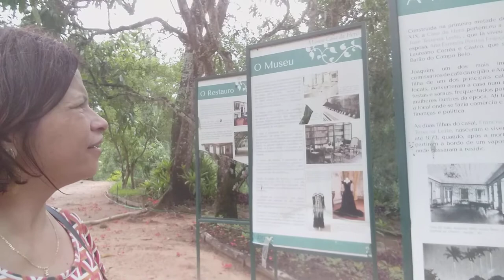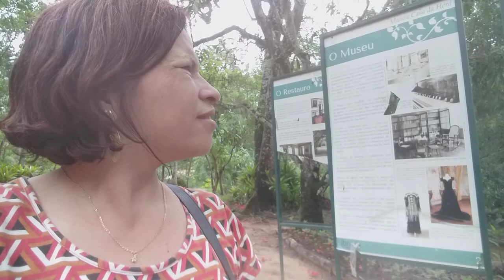Museu Casa da Hera.Vassouras/RJ. vlog (*Bimodalismo/Intermodal)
O museu casa da Casa foi a residência da família de Eufrásia, mulher muito revolucionária para a época que viveu. Ela foi a primeira mulher a investir na bolsa de valores e antes de morrer fez um testamento deixando toda sua herança para a cidade de vassouras já que não casou e não teve filhos.

*Os intérpretes de sinais não precisam interromper sua sinalização para falar oralmente e nem parar sua fala oral para sinalizar. Portanto, esses intérpretes, que são intermodais, têm a possibilidade de produzir as duas línguas ao mesmo tempo, de pronunciar palavras e sinalizar simultaneamente (RODRIGUES,2013:271) Disponível